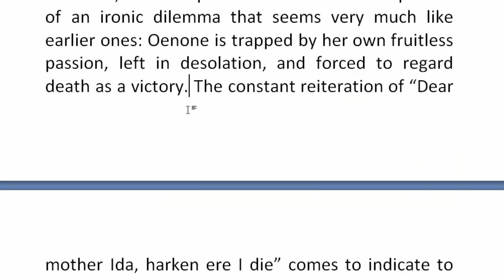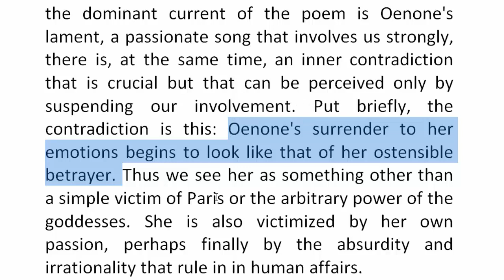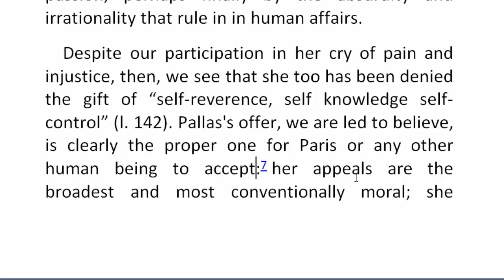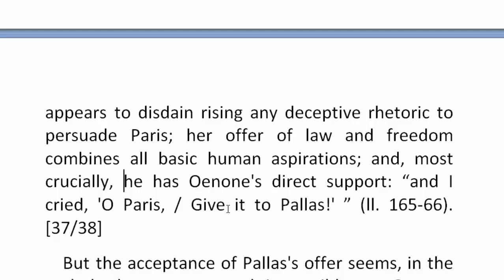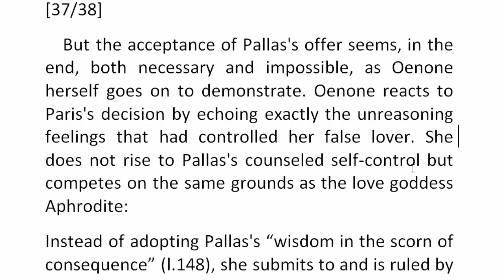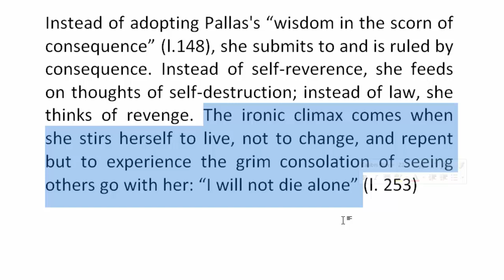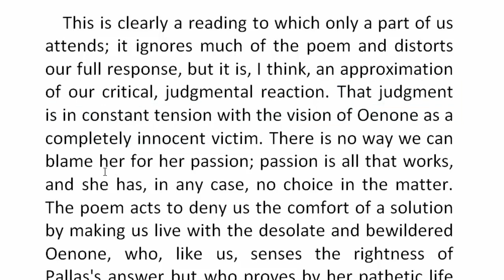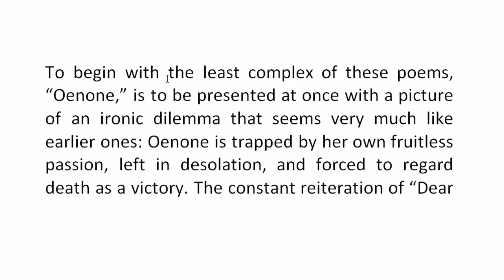Oenone by Tennyson | Part-2 | বাংলা লেকচার | Bengali Lecture